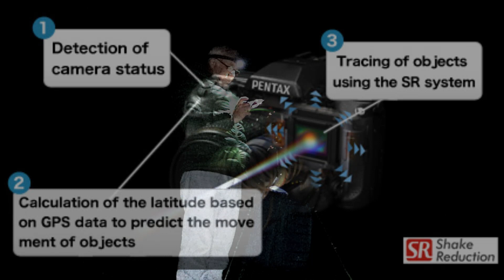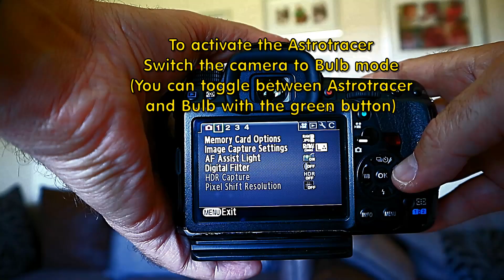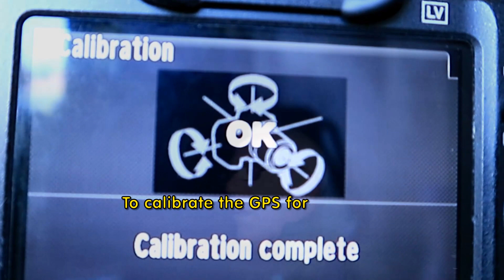Pentax Astrotracer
Astrotracer is a function unique to some of the Pentax DSLRs.
Using GPS the camera can move it's sensor to track the motion of the stars allowing for longer exposures. Whilst not a replacement for using a star tracker it is never the less a really great ability and so much easier and quicker to setup and use.